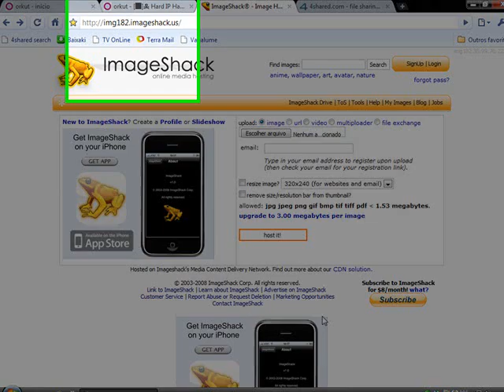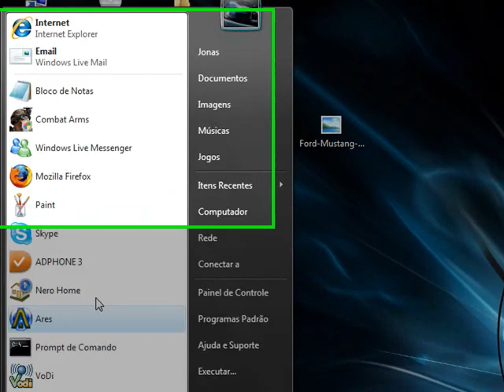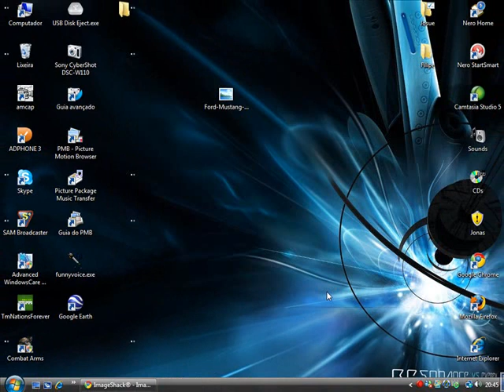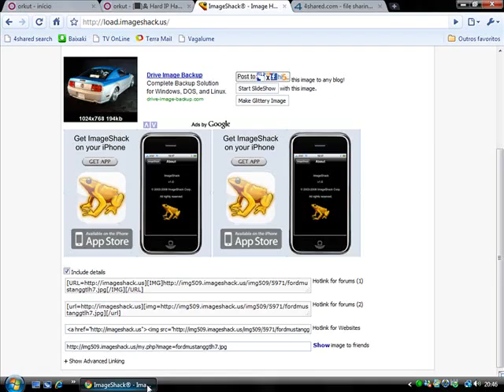Hospedar Imagens na Internet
Saiba como Hospedar Imagens na Internet